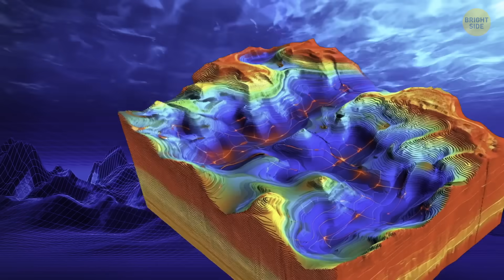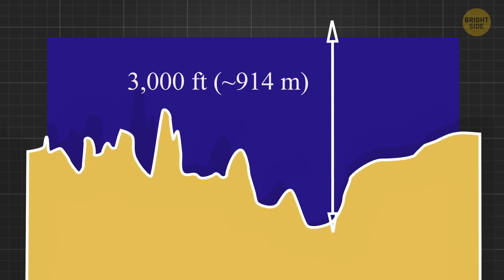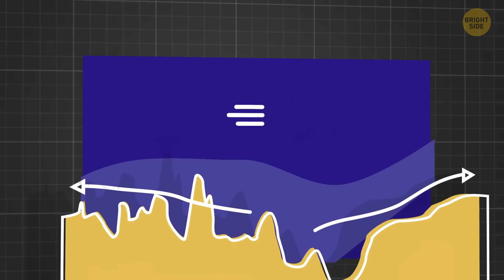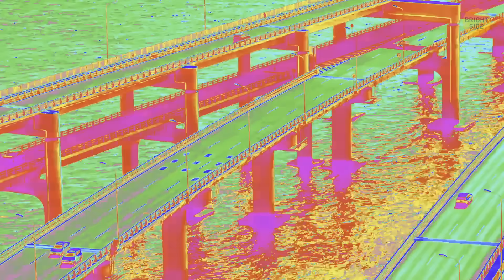This Bridge Could Change the World - What’s Stopping Us?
Why are there places on Earth that seem perfect for a bridge yet none exist? You're about to uncover the secrets behind two of the world’s most puzzling engineering mysteries. Discover why no one has ever built a bridge between Europe and Africa, despite the continents being only 13 kilometers apart. Then travel to the other side of the planet to find out why New Zealand’s main islands remain divided by water, even in the age of modern technology.